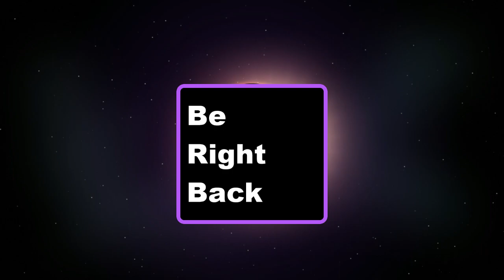smokinsoundz June 2023. 2 of 2.